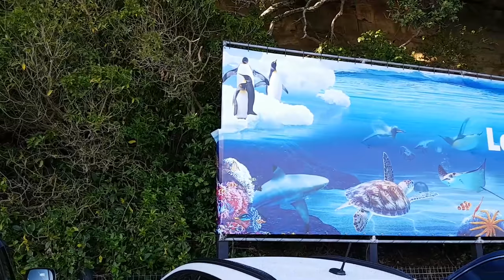Kamal SAIMOUR Vlogs | vlog #35 Sea Life Kelly Tarlton's, Auckland , New Zealand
Sajian Musik Gratis No Copyright